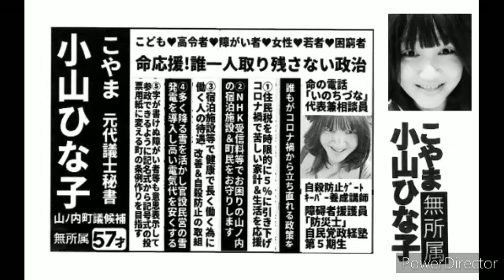★音読★[視覚障碍者向け][選挙公報]小山ひな子 山ﾉ内町議選2023 小山日奈子(本人音声)政策読み上げ(=音訳)山ﾉ内町議会議員選挙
★音読★[選挙公報]小山ひな子 山ﾉ内町議選2023 小山日奈子(本人音声)政策読み上げ(=音訳)山ﾉ内町議会議員選挙